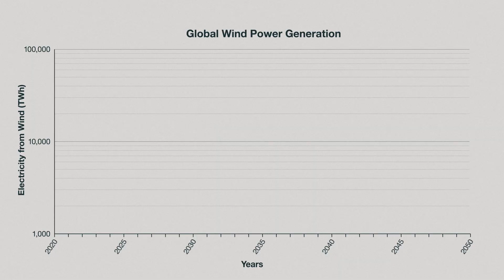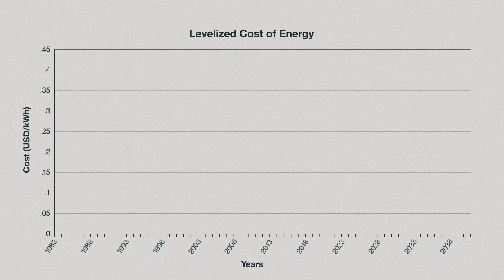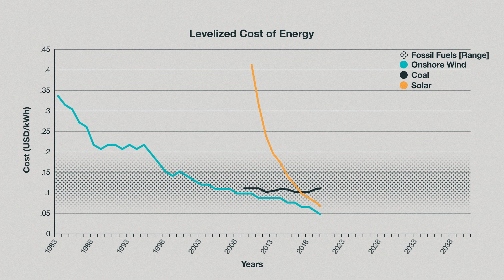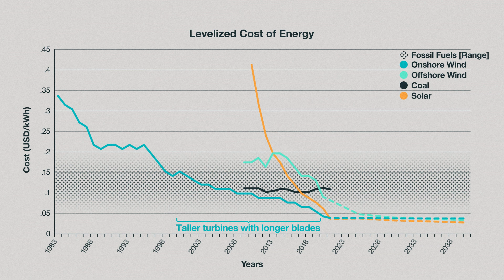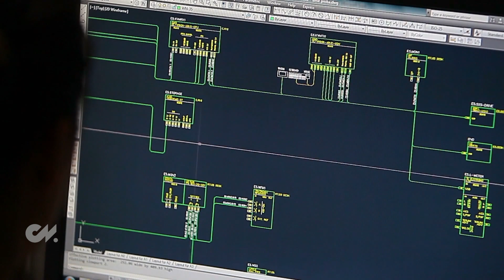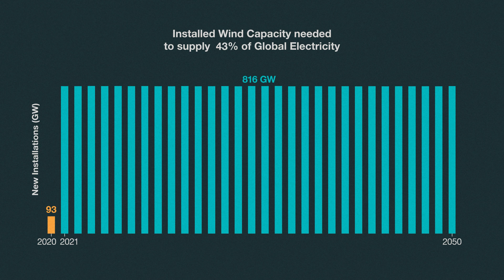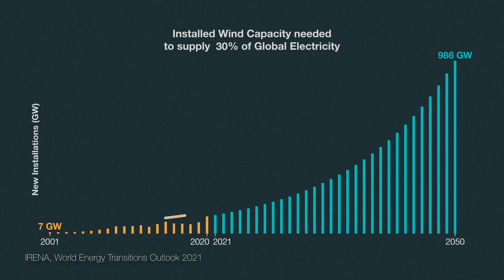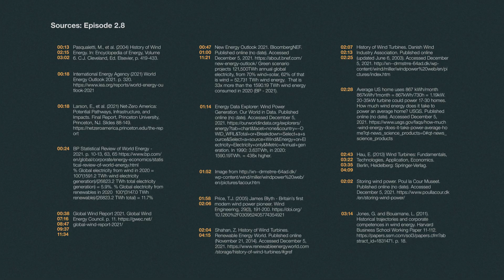Wind Energy | Climate Now Video Ep. 2.8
In order to reach global net-zero emissions by the middle of the century, modeled pathways project that windenergy will need to be a primary source of electricity, accounting for 19-43% of global electricity production.

Today, though, wind produces only 6% of the world's electricity.

So, what needs to happen to make this level of growth achievable? How can the design, location, and technology of windturbines be optimized so that windpower reaches its full capacity and costs remain low?

Climate Now spoke with Dr. Simon Watson, Director of the Wind Energy Institute at TU Delft, to understand how we might scale wind power to the degree necessary to keep global warming below 1.5 degrees Celsius.

Chapters:
00:00 - How much does wind energy need to scale to reach net-zero goals?
01:46 - A Brief History of Wind
04:13 - How Wind Energy Became Affordable
04:57 - Levelized Cost of Energy
06:58 - New Technologies in Wind: Offshore Wind
08:55 - New Technologies in Wind: Far Offshore and Floating Wind Farms
09:49 - New Technologies in Wind: Airborne Wind
10:20 - New Technologies in Wind: Interconnected Wind Farm Systems
10:55 - How much do we need to install?
12:09 - How much will wind energy cost?

Who is Climate Now?
Climate Now is an educational multimedia platform that produces expert-led, accessible, in-depth podcast and video episodes addressing the climate crisis and its solutions, explaining the science, technologies and key economic and policy considerations at play in the global effort to decarbonize our energy system and larger economy.